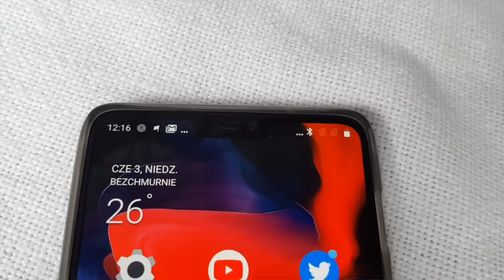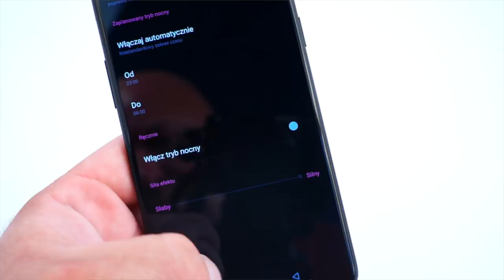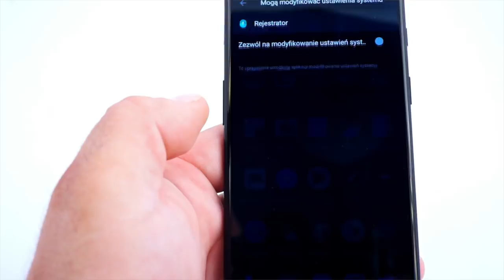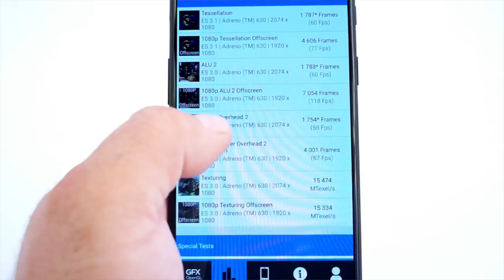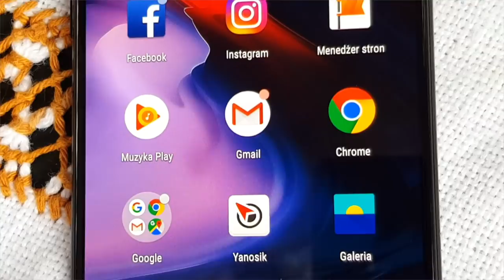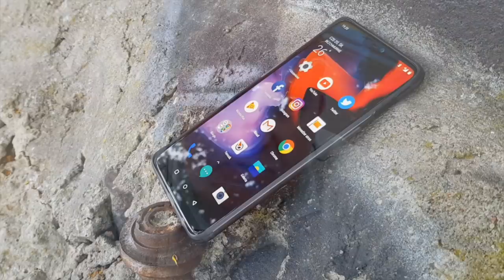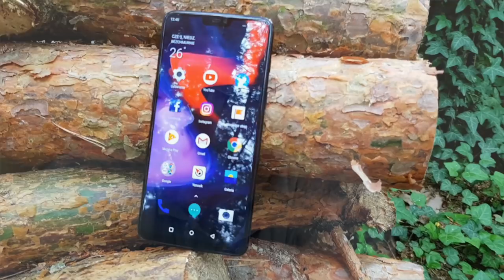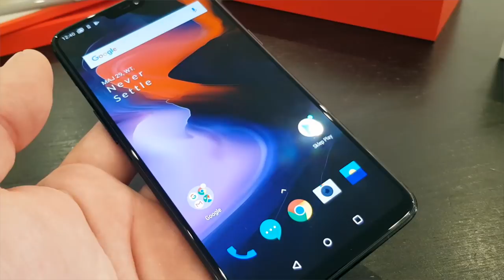OnePlus 6 - wideorecenzja, test, review :: mGSM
W opisywanej wersji, OnePlus 6 kosztuje obecnie (w oficjalnym sklepie) 569 euro, czyli 2459 zł. To cena niemal dumpingowa, biorąc pod uwagę możliwości tego telefonu. Jeśli chcemy kupić flagowca, ale nie dysponujemy nadmiarem gotówki, jest to optymalny wybór. OnePlus 6 pod wieloma względami przewyższa swych droższych o tysiąc złotych konkurentów, ustępując im tylko nieznacznie paroma drobiazgami.

Najkrócej ujmując, przy swej cenie jest bezkonkurencyjny i wciąż może uchodzić za wyjątkowo opłacalny smartfon. Tu - względem poprzedników - nic się nie zmieniło. Wciąż warto i - choć bardzo rzadko kończę recenzje takim stwierdzeniem - gdybym musiał w tym momencie kupić jakiś telefon, postawiłbym właśnie na OnePlusa.

Można narzekać na słaby głośnik, brak pełnej wodoszczelności potwierdzonej certyfikatem czy nieobecność bezprzewodowego ładowania, ale zestawiwszy wspomniane niedociągnięcia z ceną - zakup OnePlusa nadal wydaje mi się korzystny. Warto jeszcze pamiętać o braku możliwości powiększenia pamięci i - o ile to możliwe - rozważyć zakup najdroższej wersji, z pamięcią 8+256 GB, kosztującej 619 euro, czyli 2674 zł. Model 6+64 GB można chyba sobie darować, bowiem kosztuje 519 euro (2242 zł.) - czyli niewiele mniej, niż opisany powyżej.